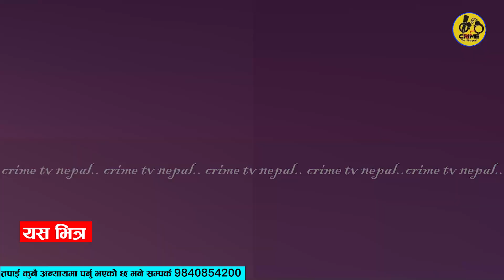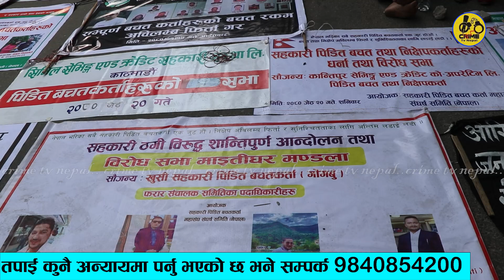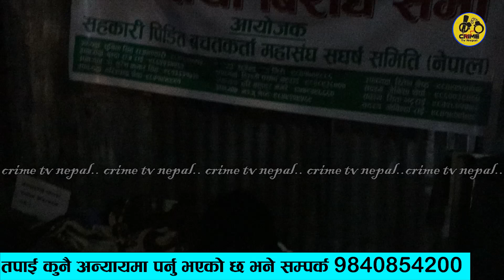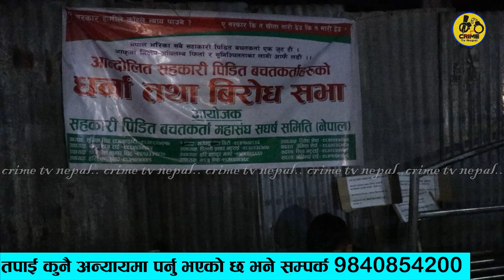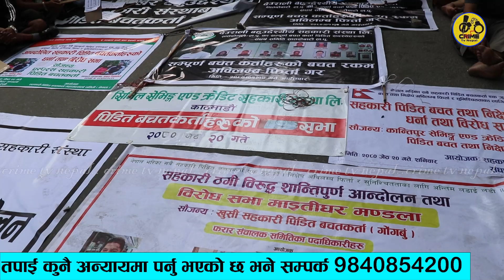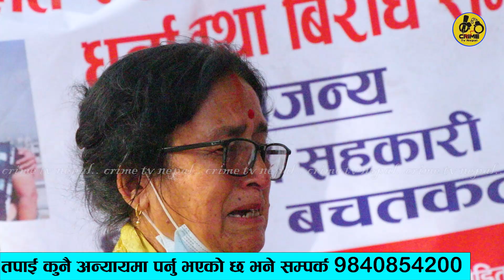सहकारी पिडित बचत कर्ता महा संघले सुरु गर्यो २४घण्टौधर्ना कार्यक्रमधर्नामा यस्तो देखियो||kushlavkc